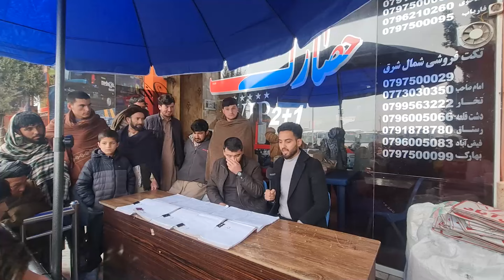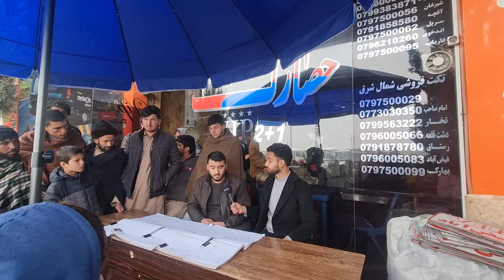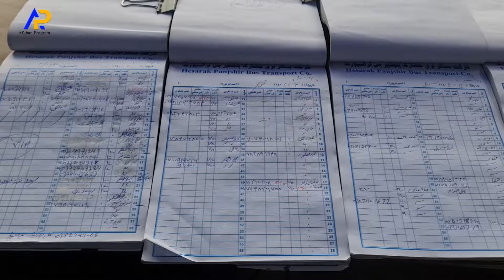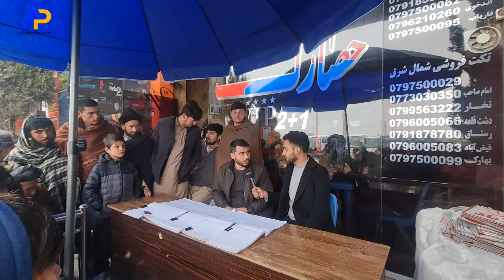اطلاعیه مهم - شاهراه های کلیدی افغانستان بخاطر برفباری سنگین در سراسر کشور مسدود شده است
برای دیدن برنامه های جدید ما به صفحه  ما مراجعه نماید و از برنامه های جالب ما لذت ببرید